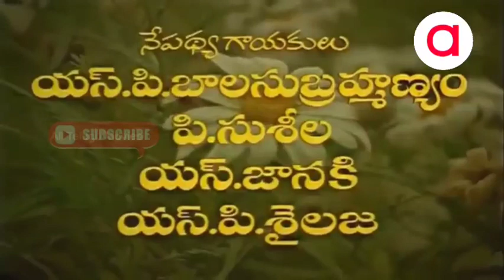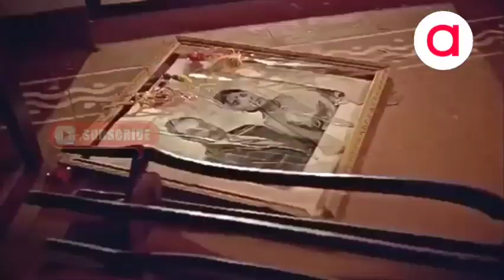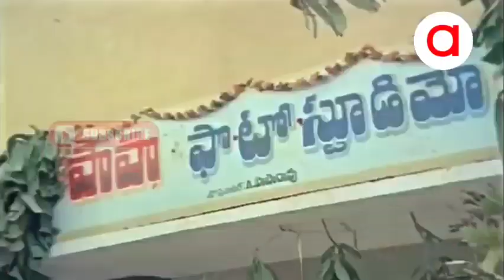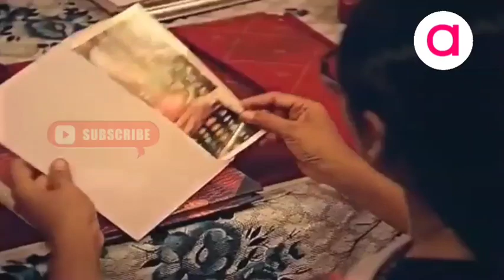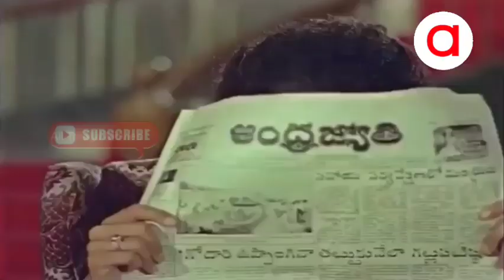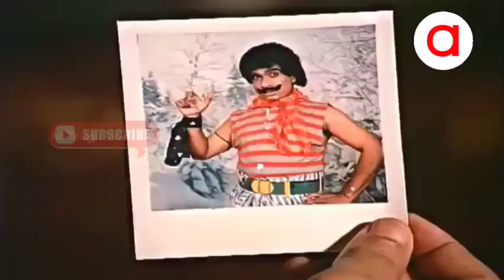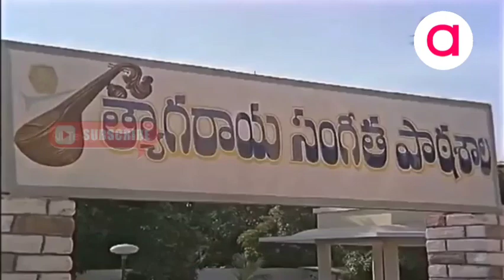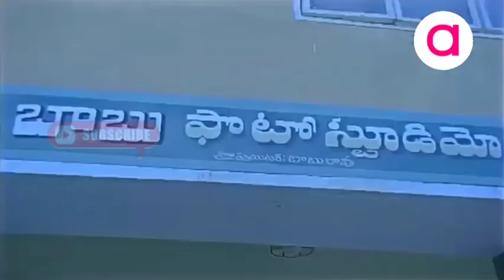శ్రీమతి కానుక 1986 సుమన్ శోభన గొల్లపూడి మారుతీ రావు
Moving starring Suman, Sobhana, Gollapudi Maruthi Rao, Keerthi and directed by G Anil Kumar